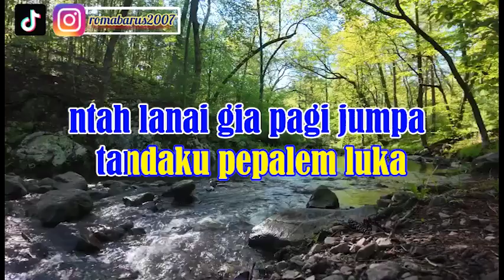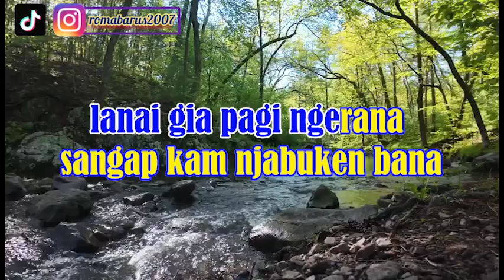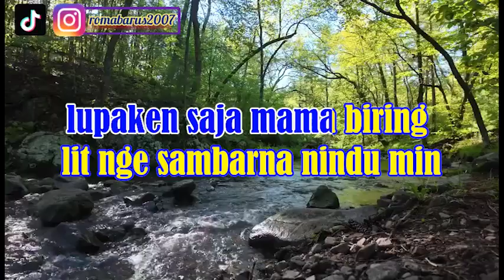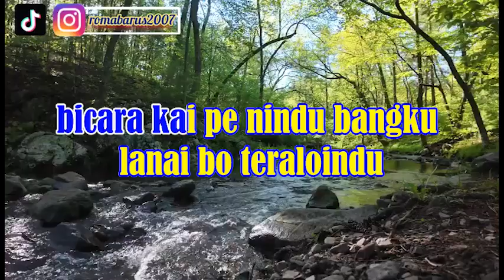SERBUT | USMAN GINTING | KARAOKE LAGU KARO | NADA CEWEK